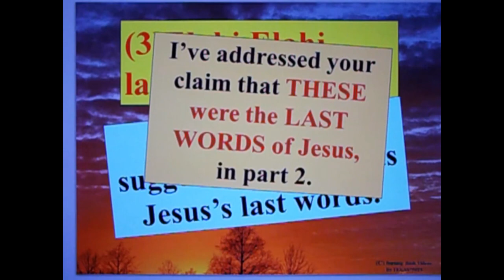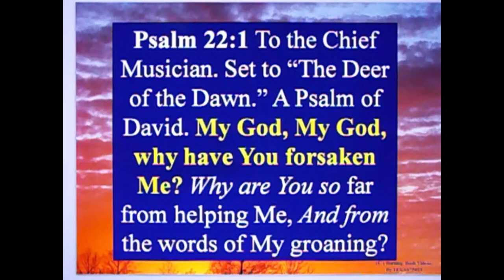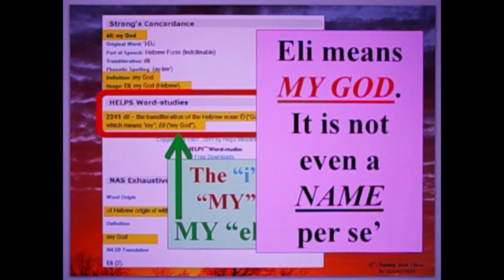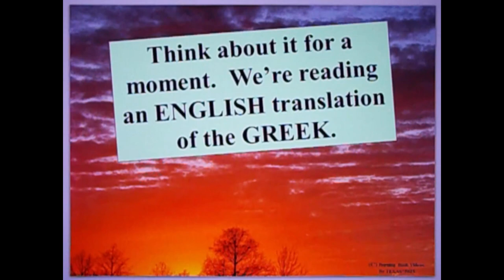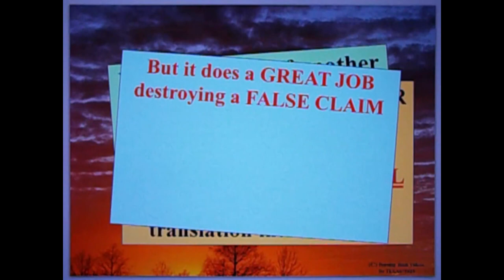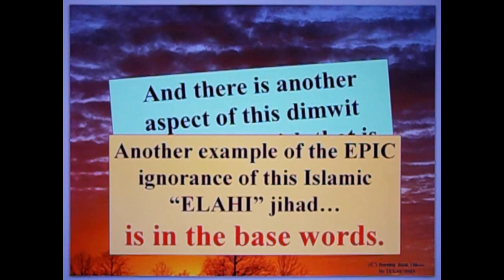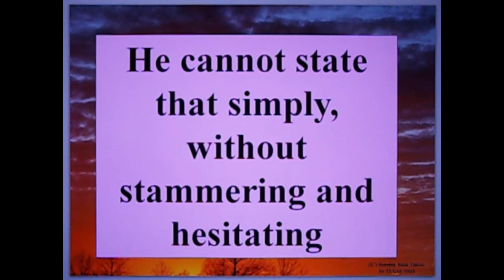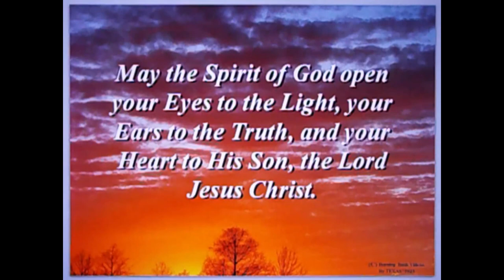Letter To A Muslim Brother - 134b - Part 3 - Is Eli actually Allah? NOPE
It turns out, I'm really answering an old Deedat fraud . . . that the title *Allah* is in the New Testament.